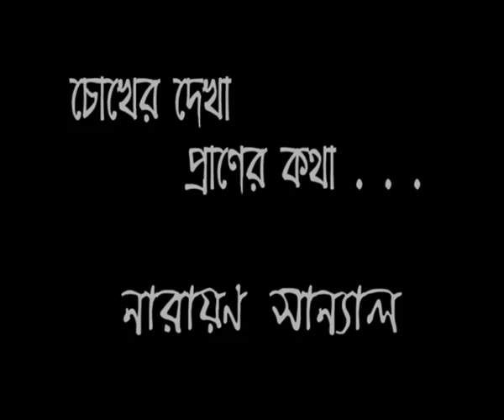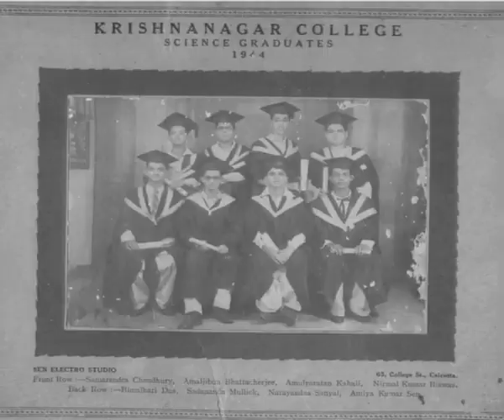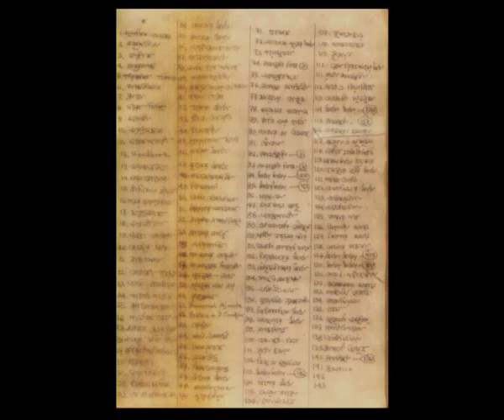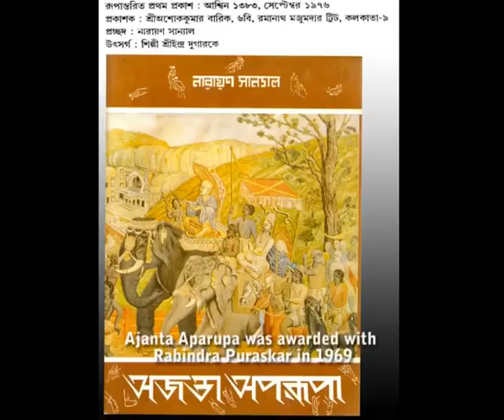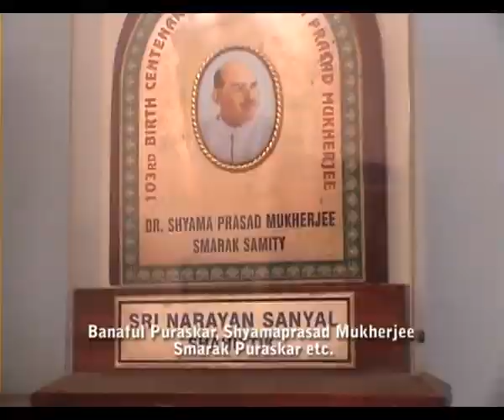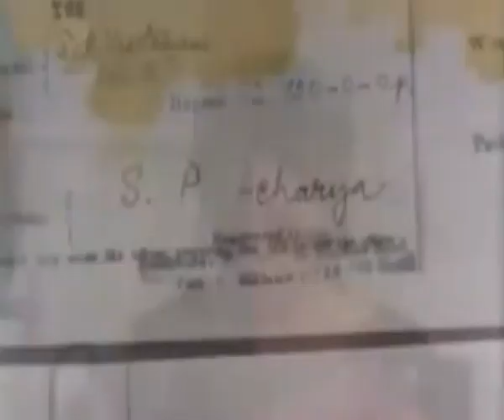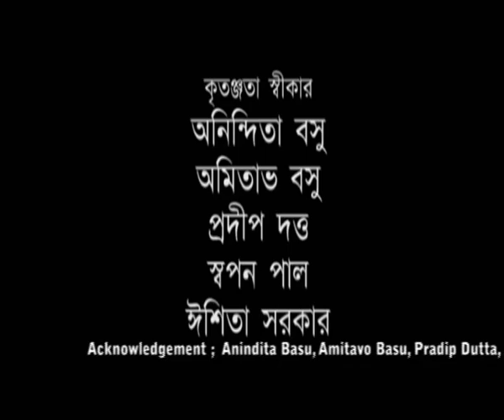Chokher Dekha Praner Kotha A Documentary on Writer Narayan Sanyal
A DOCUMENTARY FILM ON NARAYAN SANYAL WHICH WAS SHOWN ON 18TH INTERNATIONAL FILM FESTIVAL AT BANGLA ACADEMY, KOLKATA IN THE YEAR 2012.